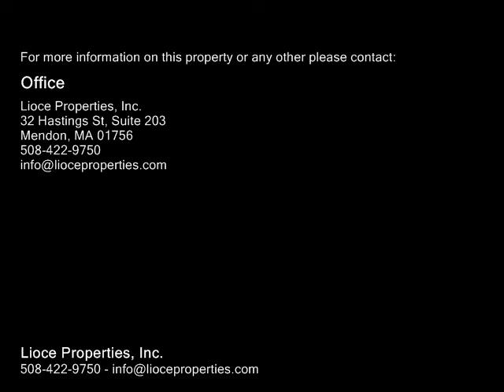Douglas, MA 01516 - Real Estate - Single-Family Home - For Sale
Single-Family Home - Douglas, MA 01516 - LOT 49 WOODLAND ROAD - For Sale.

*Currently Being Built* - The EXPANDED "DARTON" is a 2170 Sq Ft 4 Bedroom Federal Front Colonial. 2X6 Energy Star Home offers Quality Construction by a well know builder. Expanded Master suite with his & her sinks, large walk-in closet, soaking tub & sep shower. Great amenities including Custom Kitchen, Granite Counters, Hardwood Floors, Ceramic Tile, Hyrdo Air with Central Air conditioning, Gas Log Fireplace, Custom Paver Patio and Firepit.  Still Time to pick out almost ALL selections.

Lioce Properties, Inc.